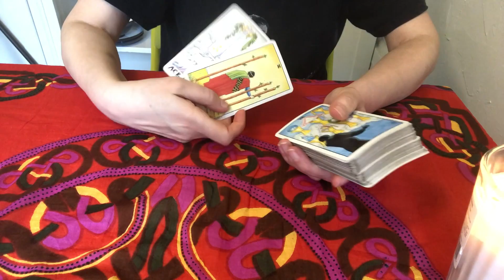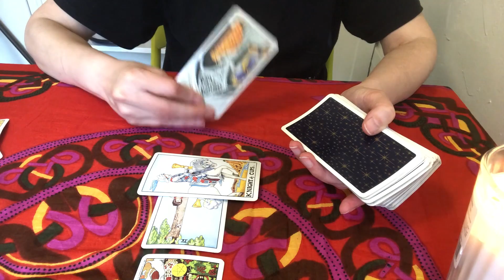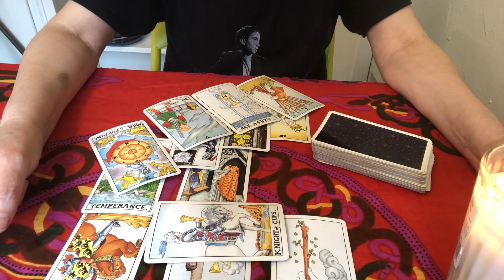"Psychic" Reading: Meditation The Senate and Cyber Wars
Here is a recap of last night's remote plus additional information about the threat of cyberwars in the future